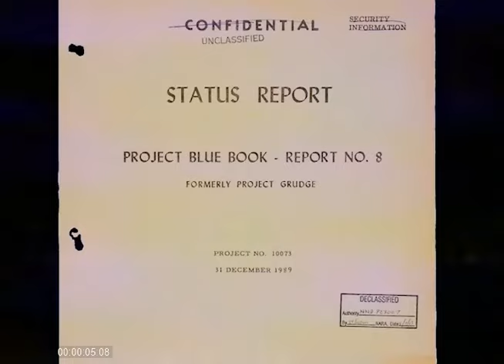The Story of Cornelius | The Emerald Tablets (Pre-Orders Live Now!)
𓂀𓂀𝐘𝐎𝐔 𝐇𝐀𝐕𝐄 𝐁𝐄𝐄𝐍 𝐖𝐀𝐑𝐍𝐄𝐃𓂀𓂀
𓂀𓂀𝐒𝐀𝐋𝐕𝐀𝐓𝐈𝐎𝐍 𝐈𝐒 𝐔𝐏𝐎𝐍 𝐓𝐇𝐎𝐒𝐄 𝐓𝐇𝐀𝐓 𝐒𝐄𝐄𝐊 𝐓𝐇𝐄 𝐀𝐍𝐒𝐖𝐄𝐑𝐒𓂀𓂀
𓂀𓂀𝐏𝐑𝐄-𝐎𝐑𝐃𝐄𝐑𝐒 𝐀𝐑𝐄 𝐋𝐈𝐕𝐄 𝐍𝐎𝐖𓂀𓂀
iTunes Pre-Order :